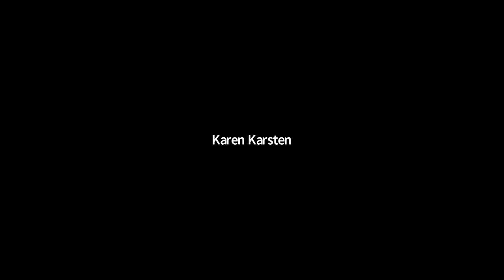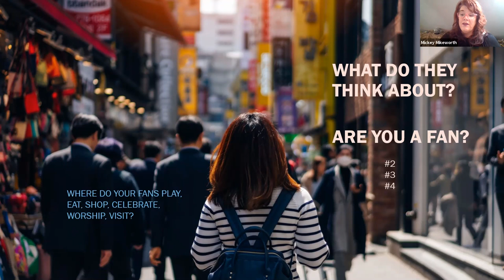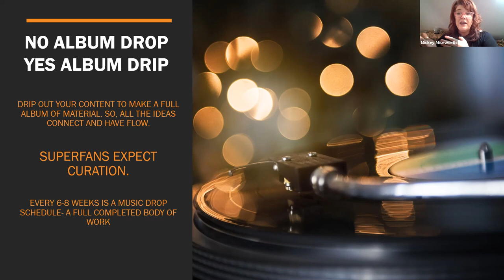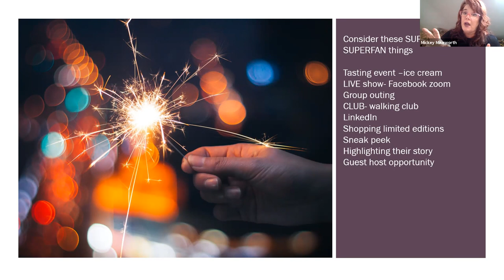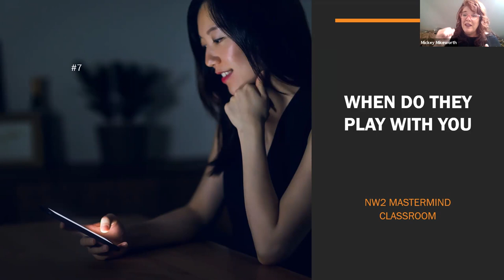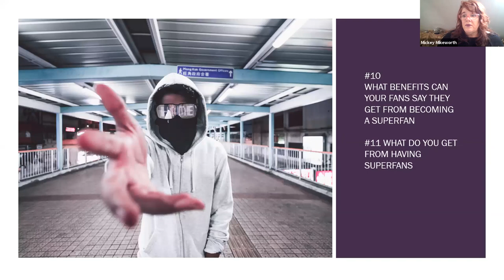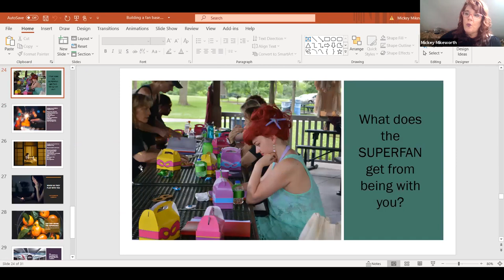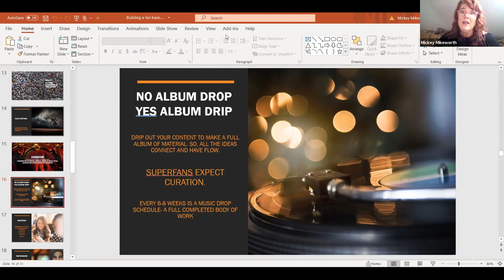Building a Fan Network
You do cool stuff and your fans should be talking about it.  This session we will concentrate on all of the imperative details on how to build a group of super fans.